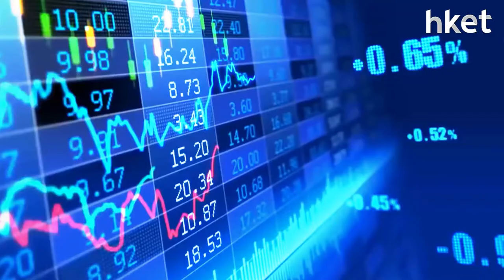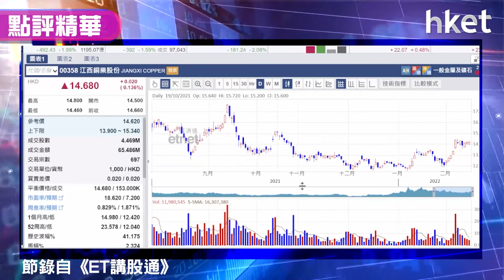【潛力股精選】梁耀康：江西銅（00358）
江西銅（00358）股價在跌市下靠穩，俄烏局勢升溫，資源價格再炒上，油價逼近100美元，金價再破1900美元，獨立股評人梁耀康（Dave）睇好銅價高企有望再上飆，受惠歐美經濟重啟，原材料需求亦增加，建議投資者可考慮買入江西銅（00358），想知買入策略如何？立即點擊收看/收聽。